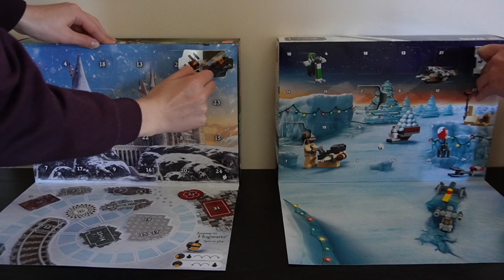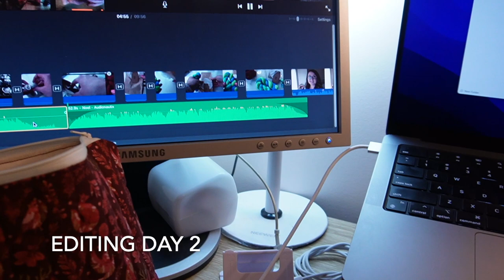Day 3 | Vlogmas 2021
Sharing our traditions and day to day in the lead up to Christmas 2021.

Patil Knits (project bag)